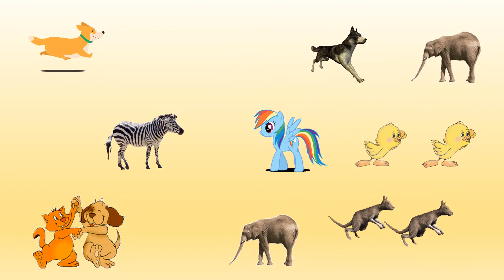BENZER OLANLARI BULALIM